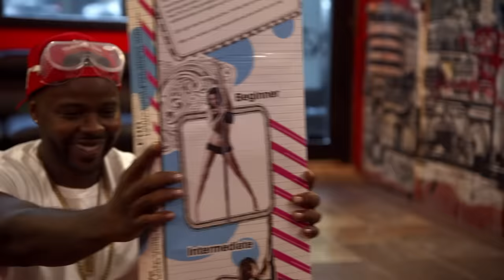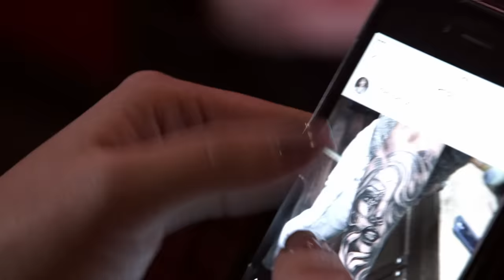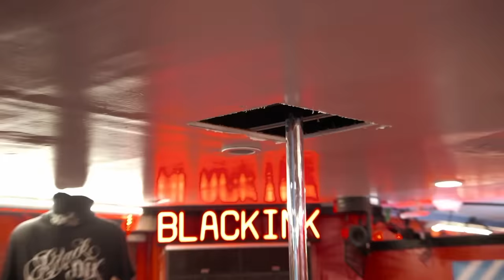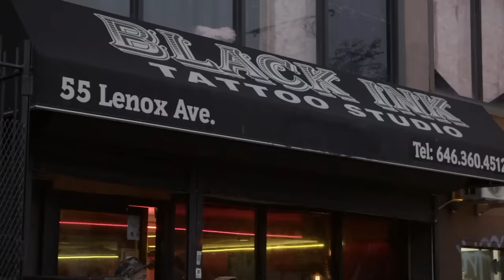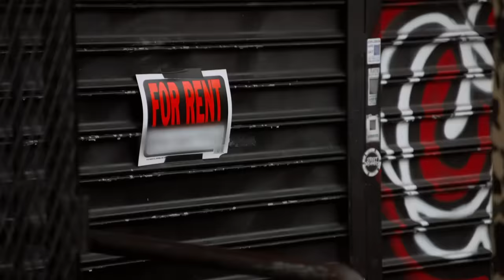Story Time: Teddy’s Playhouse 🥳 Black Ink Crew New York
Teddy’s reign as the boss at 113th was short-lived, but full of shenanigans and drama.